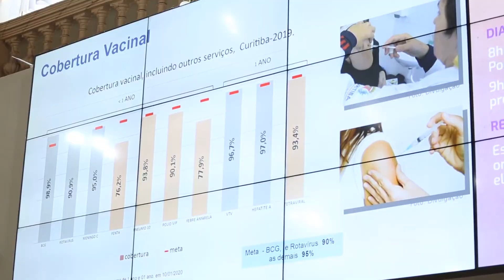Câmara de Curitiba realiza audiências de prestaçãodecontas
Curitiba está com as contas em dia e vai receber um selo nacional de boa pagadora. Com economia nos gastos, a Câmara devolveu R$ 28 milhões à Prefeitura. A Saúde teve em 2019 o maior orçamento da história da cidade, quase R$ 2 bilhões. As informações foram prestadas em audiências públicas nesta semana aqui na CMC. Veja como foi!
Acesse para informações mais detalhadas sobre as prestações de contas.